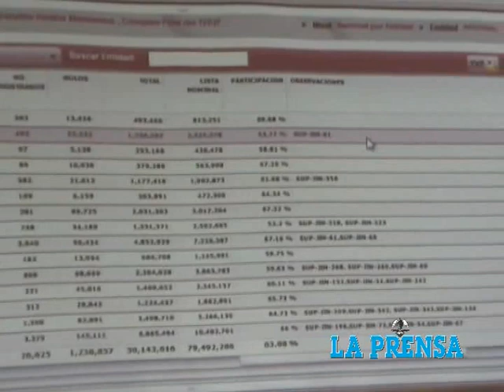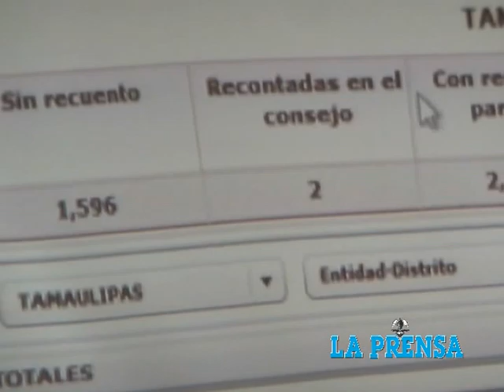Presenta IFE Atlas electoral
El Atlas Electoral 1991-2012 cuenta con todos los resultados, de todas las elecciones, de todos los partidos y de todos los procesos